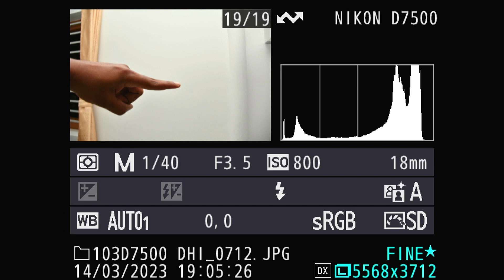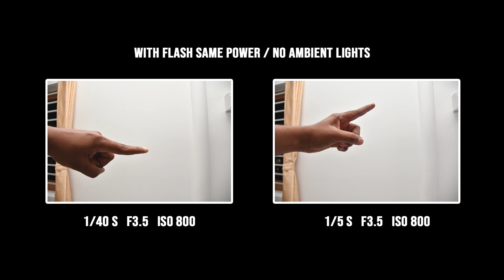Flash vs Ambient Exposure in Camera | தமிழ் | Learn Photography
The ambient exposure is dependent on Aperture, Shutter Speed and ISO. These form the sides of the exposure triangle (see photo). Flash exposure does not depend on shutter speed. The ambient exposure is controlled by the f/stop and the shutter speed. The flash, being instantaneous, is controlled by the aperture. flash exposure is the feature that allows you to add exposure compensation to unleash the full power of your flash. Ambient light is also known as available light, it's any light that you haven't set up yourself. This includes natural light or even pre-existing lighting built in and around the location where you're shooting.
We are here to help you on learning advanced photography in Tamil language in simple way. Mirrorme Studio provides easy and simple videos to understand advanced photography, Lighting techninques, Videography, Photo news, tips and tricks and much more.

Canon M50
K&F Concept MC UV Protection Filter
K&F Concept Variable NDFilter
K&F Concept Circular Polarizer Filter
SHOPEE 67mm Macro Close up Lens Filter Kit
SHOPEE Branded Full Color Lens Filter Set

WE CREATE A BOND WITH YOU.